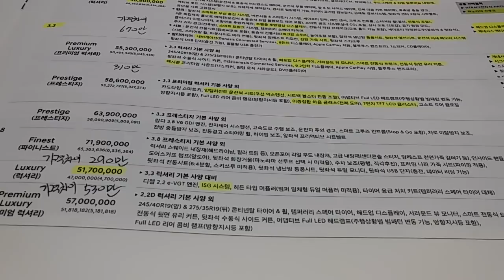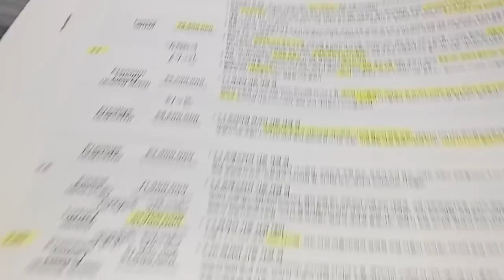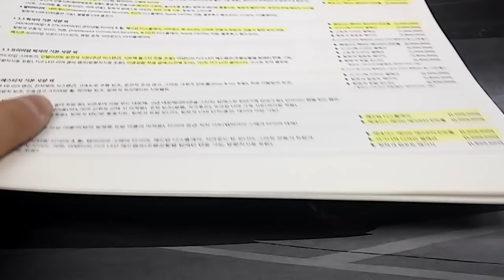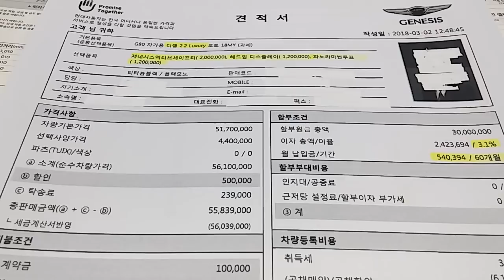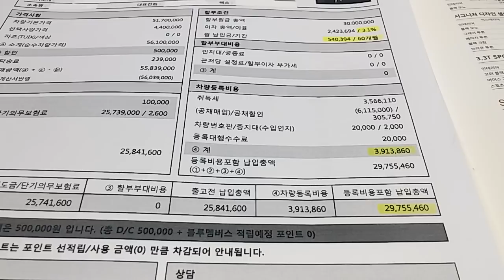제네시스 G80 2.2디젤(GENESIS G80 2.2DIESEL)실시간 견적을 올립니다^^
연비을 중요시하는 분들이 선택하는 차!! 바로 제네시스 G80 디젤 !!
그렇기 때문에 4륜구동은 넣지 안는 것이 현명하다고 생각이 되어지고요 차량가격은 6000만원이 넘지 말아야 된다고 저는 생각합니다^^